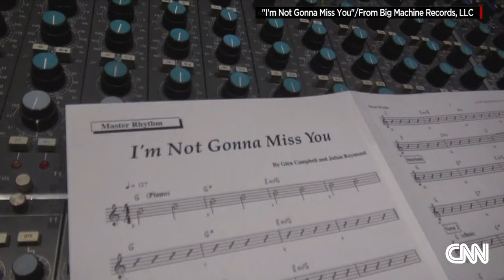From 2014: Glen Campbell's last song will make you cry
From 2014. Glen Campbell sings a heartbreaking last song as his memory fades. CNN's Jeanne Moos reports on a sad but loving swan song.